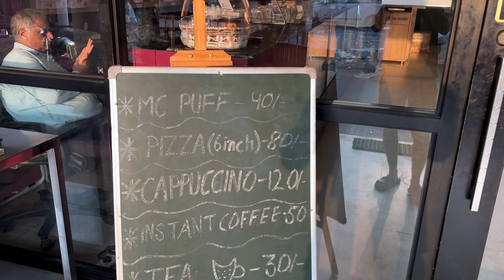D D Bakes - Sector 14 Market, Sonipat || A Good Bakery in Sonipat City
Address : Sector 14 market, Sonipat

Timings : 9 am to 10 pm